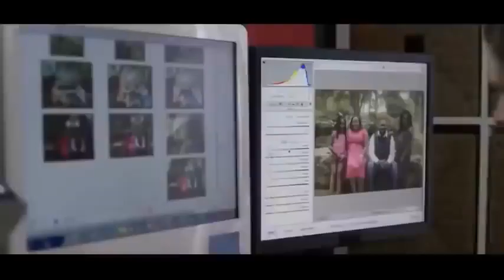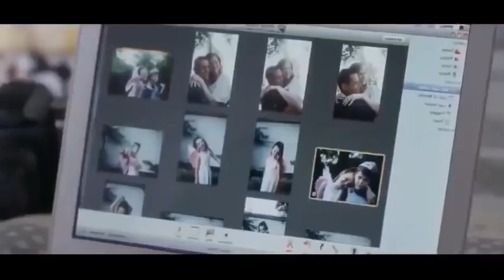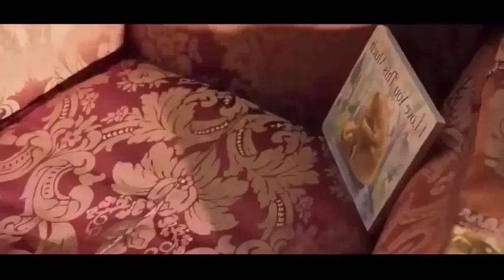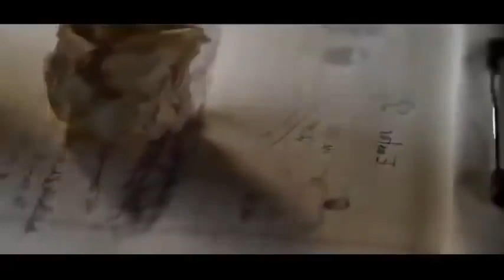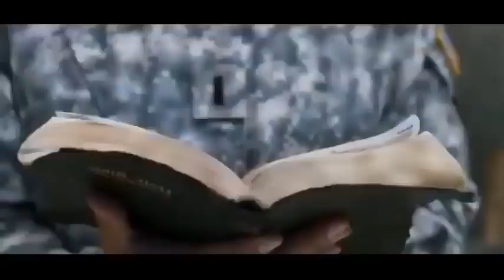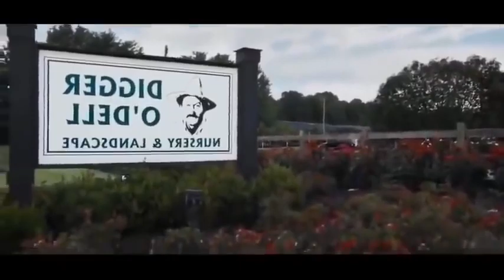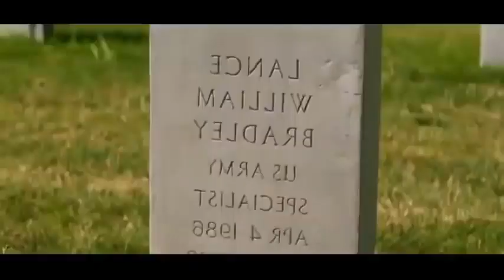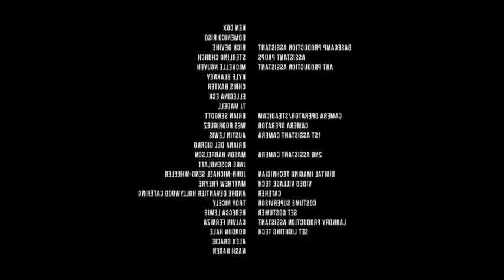Nueva mejor película de acción y reflexión en español latino 2020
Hola amigos aquí les traigo otra pelí más para el canal espero les guste y si te gusto dale like y si eres nuevo y quieres más contenido suscribete para más contenido gracias disfruten la peli...